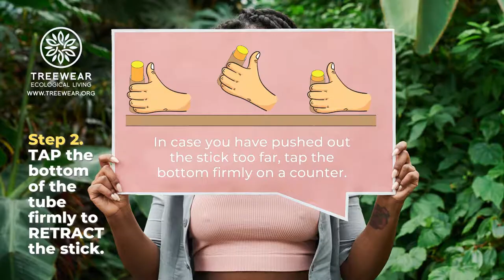How to switch to TreeWear Natural Deodorant Sticks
A short video about the use of TreeWear Natural Deodorant sticks and the tips and trick to use them